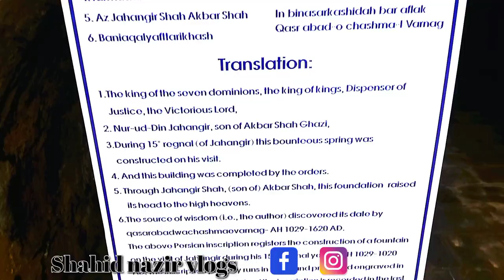sorce of jhelum verinag//Shahid nazir vlogs ❤️ #@verinag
sorce of jhelum verinag//Shahid nazir vlogs ❤️

 tourism place Verinag it is very unique tourism place
yah place anantnag ka ak ilaka mai hai jis ka nam verinag hai
 issa sorce of Jhelum ka naam sa b bla jaata hai